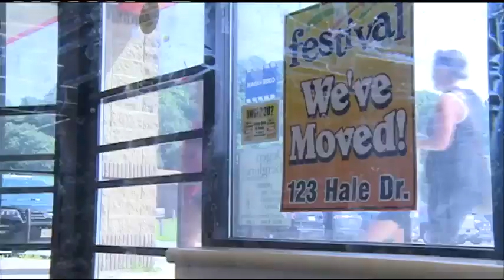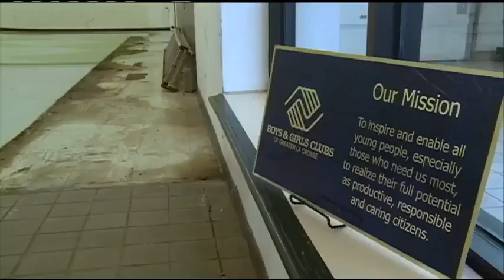Vacant Festival Foods site to be filled with new Boys & Girls Club, community center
A former Festival Foods site in Holmen will soon be a new Boys & Girls Club with a community center. Dave and Barb Skogen, the owners of the site, announced they will gift the multi-million dollar location for the project.